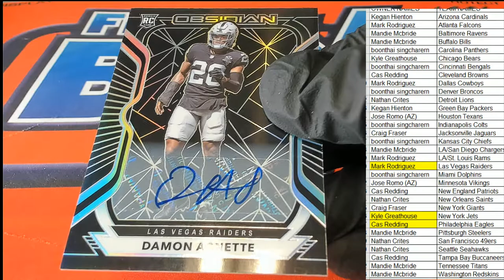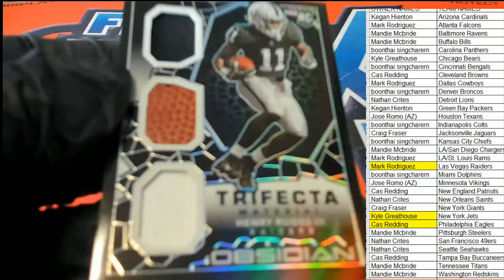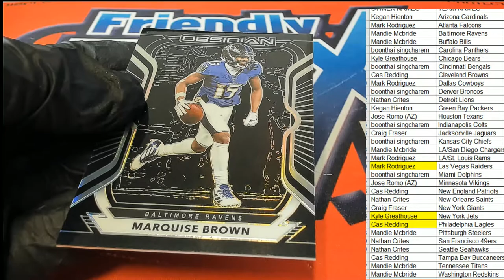2020 Panini Obsidian Football ID 20OBSFB115